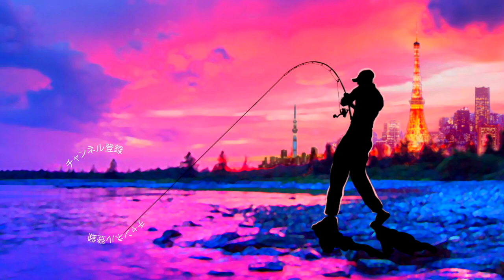アメリカンなルアーをお取り寄せ！伝説のミノー「ラトリンログ」にシビれる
スミスウィックルアー サスペンディングラトリンログASDRB1200
アメリカンルアー使いを目指せ！インフルエンサー大募集
ＳＵＢ！アメリカンなルアー練習中！「ラトリンログ」にシビれるって事で千葉県の戸面原ダムでバス釣りです。今回はアメリカンバスショップことABSで購入したスミスウィックの伝説のジャーキングミノー「ラトリンログ」での釣りをご紹介です。バス釣り動画といえばMBnetTV(みんなのバス釣りネットTV) のまるりんさんが現在アメリカンなルアーを広めるインフルエンサーを募集しております！今回はその企画に乗っかってアメリカンなジャークベイトをお取り寄せしてみましたよ！ベイトフィネスな道具で投げたら昔ながらの重心移動などを搭載していないルアーなんかも快適に投げれるのでは！？と試した所、とても良い感じで釣りを進める事が出来ました！
詳しく是非、動画をご覧下さ〜い！

２０１８年はシマノの18ステラとダイワの18イグジストの最高級リール対決に注目ですが、その他にも注目の新製品が盛り沢山です。釣光TVの気になっている釣具はシマノのバンタムMGL、ダイワのタトゥーラーエリートにイマカツやジャッカルの新作ルアー、話題のグラススピニングなどなど、、、今年もバス釣り中心に買いに買って釣りに釣っていく予定でーす！